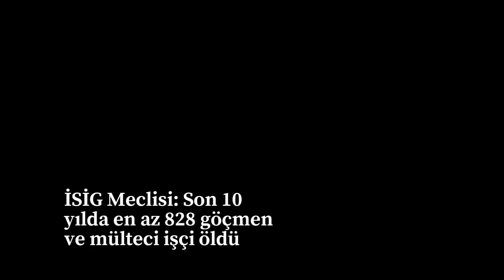ANF'nin 18 Aralık 2022 tarihli haberleri